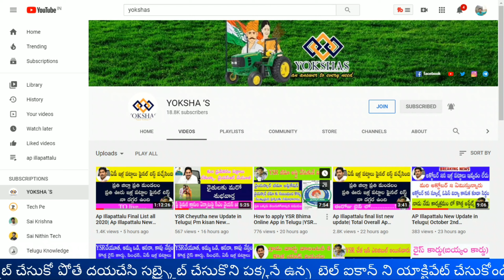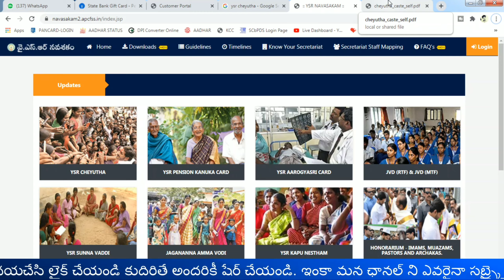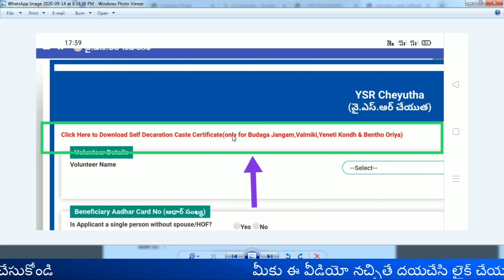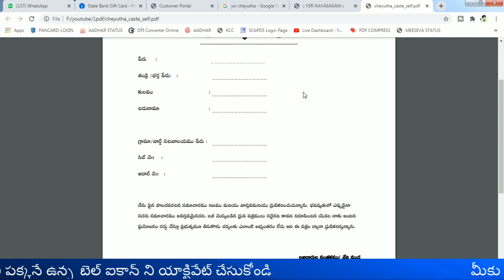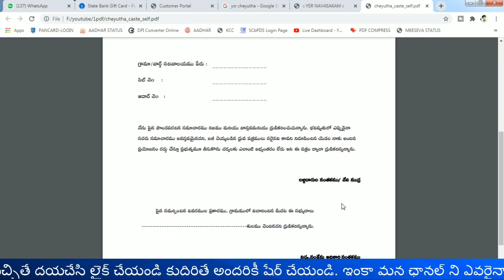YSR Cheyutha New Update in Telugu| YSR Cheyutha Phase-2 Applications Registrations last date update